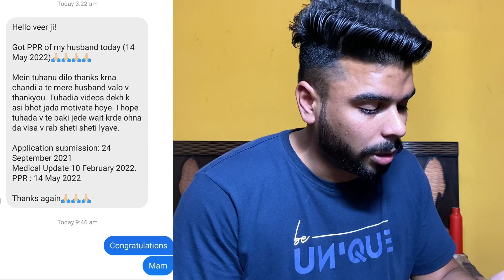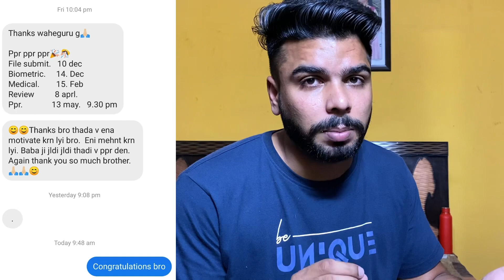15 MAY 2022 (PART-2) LATEST PPR TIMELINES SPOUSE OPEN WORK PERMIT CANADA